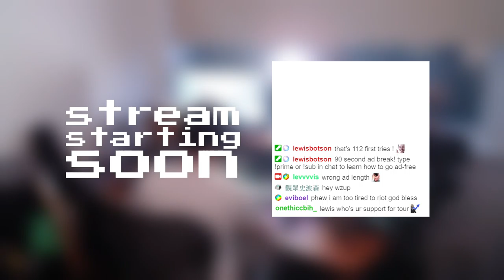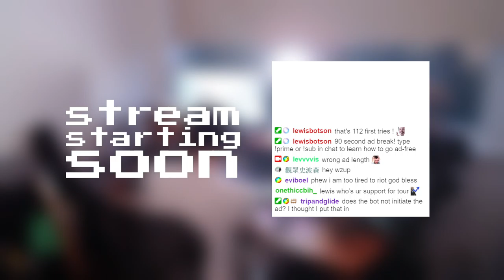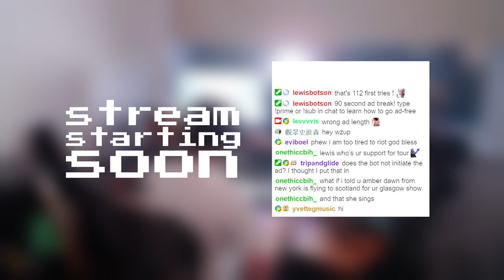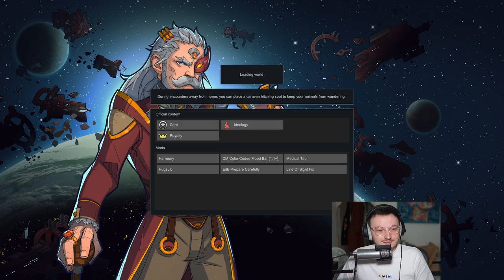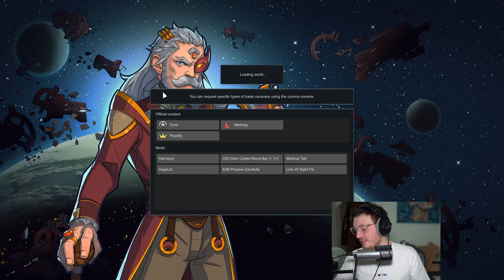lewis watson - full twitch livestream - 01/12/21 x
the full vod from lewis watson's wednesday (01/12/21) stream broadcasted live on twitch -- watch live

0:00:00 stream starting soon
0:05:01 stream start
0:19:45 amy's epilogue
0:20:24 rip amy
0:21:00 amy (the reboot)/ amy RELOAD BECAUSE DeATH I AM CHEATER
0:32:17 "amy's recreation is murder"
1:06:42 "this female human just had a heart attack"
1:17:39 "every female colonist feels a wave of anxiety and anger... uh oh this is bad"
1:45:26 "she's happy because she's witnessed murder and now she's smoking a joint"
2:15:40 "gobble gobble am I right"
2:27:08 "you will be called. steak"
2:54:42 "it's like the brady bunch"